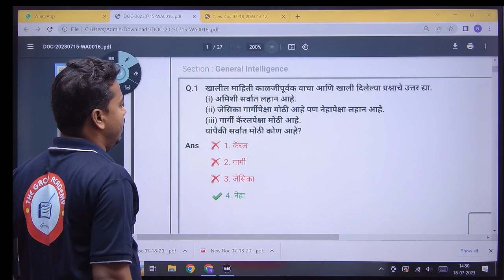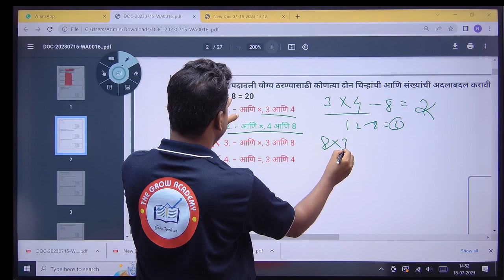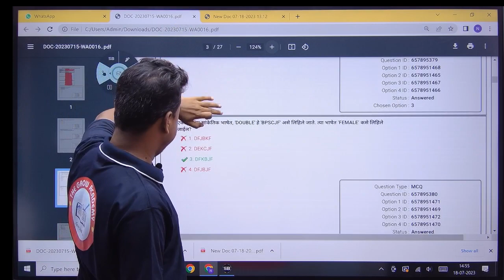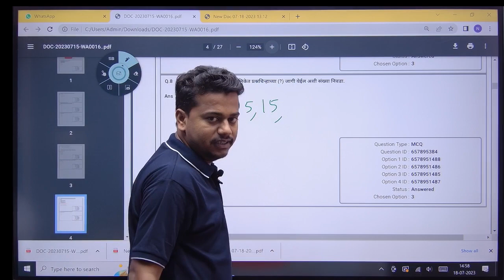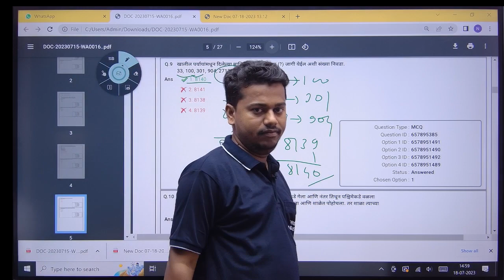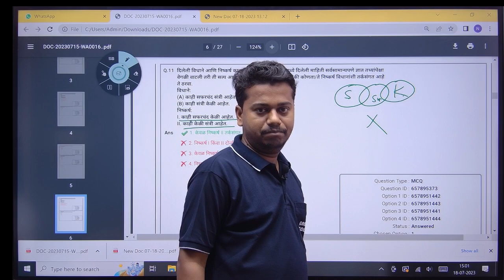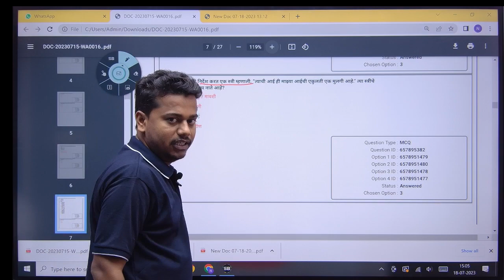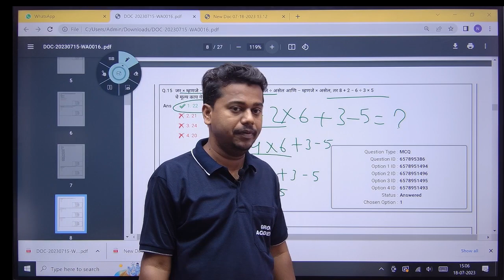TCS MATH REASONING | ITI INSTRUCTOR PAPER EXPLANATION | TALATHI गणित व बुद्धिमत्ता | KADAM SIR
TCS MATH REASONING | ITI INSTRUCTOR PAPER EXPLANATION  | TALATHI | NAGARPARISHAD | MAHANAGARPALIKA |  गणित व बुद्धिमत्ता